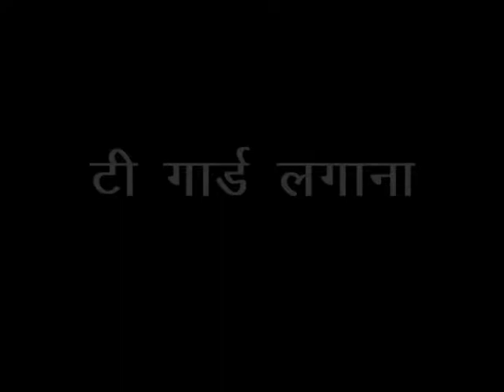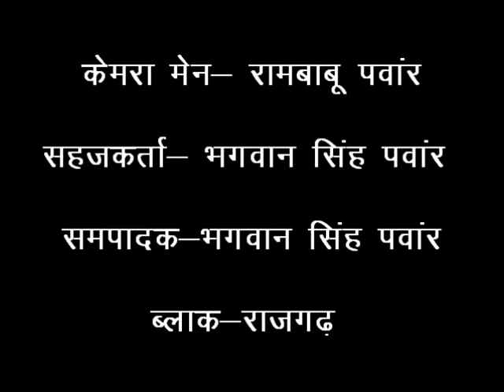Making of t gaurd Hindi Access Madhyaprdhesh